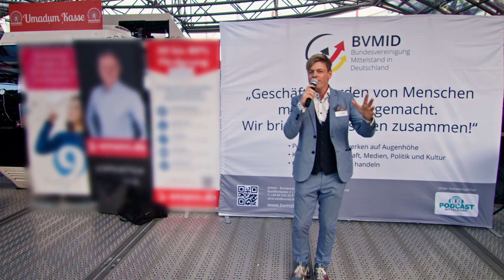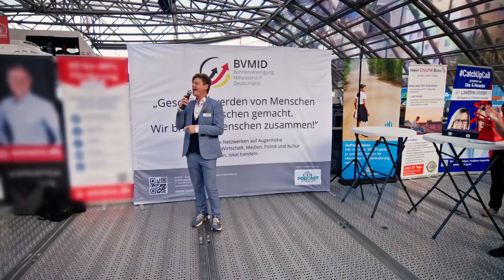BVMID - "Geschäfte werden von Menschen mit Menschen gemacht" - Die Hymne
Der BVMID hat jetzt einen eigenen Song